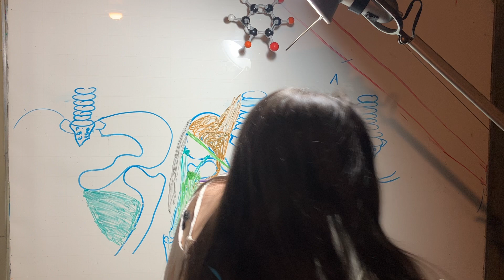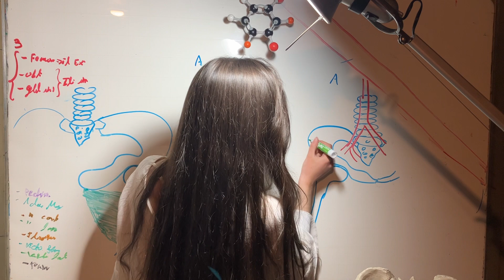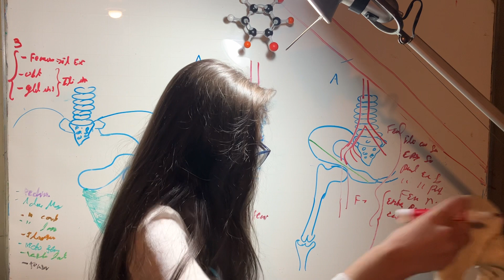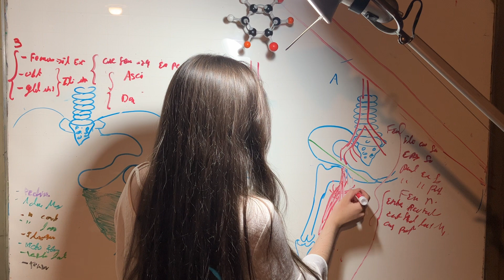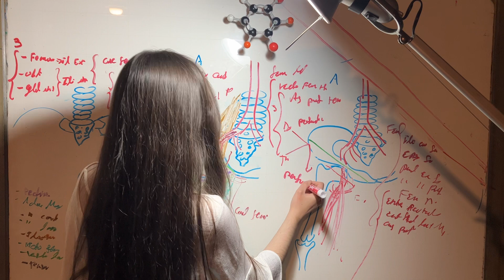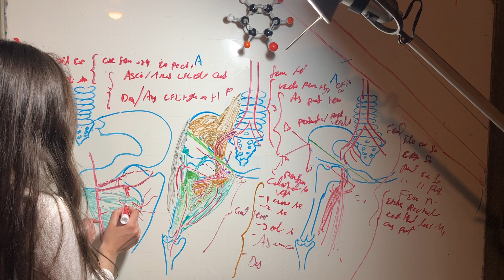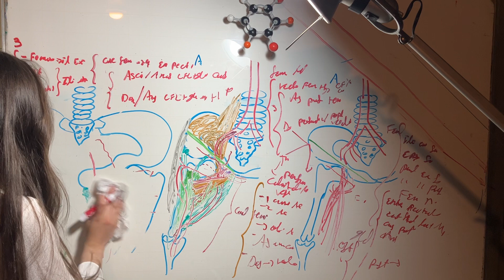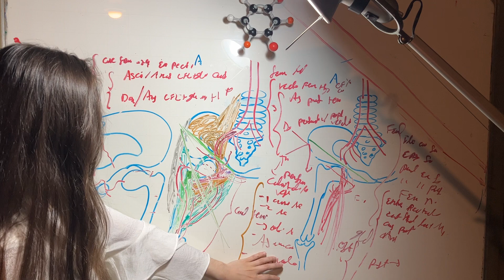Versión Corta Arterias Muslo. Anatomía Extremidad Inferior. Ortopedia y Traumatología